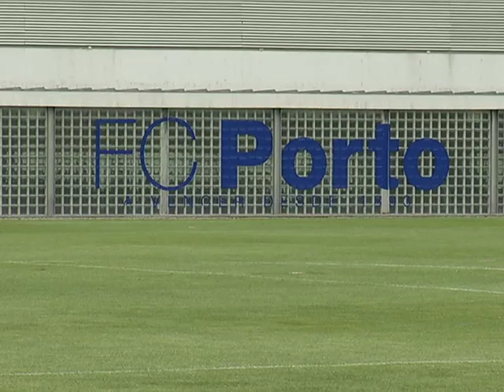Futebol: Prossegue preparação para Belém (14/05/15)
​O plantel principal do FC Porto voltou a trabalhar esta quinta-feira no Centro de Treinos e Formação Desportiva PortoGaia, no Olival, prosseguindo assim a preparação para a visita ao Belenenses, marcada para este domingo, às 18h00, no Estádio do Restelo, a contar para a 33.ª e penúltima jornada da Liga NOS.